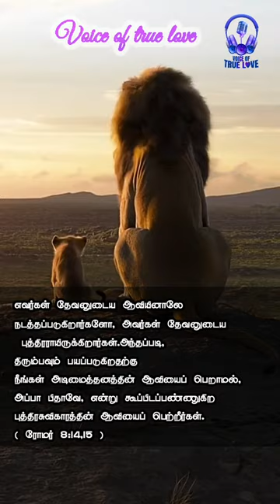Children of God | Today bible verse in tamil | Tamil bible message | Romans 8:14,15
bible verse in tamil voice of true love
today vasanam in tamil
jesus redeems
bible study
today's bible verse in tamil
bible verses
today's verse
bible words in tamil
today's bible verse tamil
tamil bible messages
bible verses about love in tamil
 bible verses about love
 bible
 audio bible
 bible study
bible verse in tamil today
 bible verse in tamil audio
 gods word for you today
tamil bible
audio bible in tamil
tamil audio bible
tcmtv
new testament audio bible in tamil
audio bible tamil genesis
 audio bible tamil actors
 audio bible tamil john
 tamil audio bible
 tamil bible
bible
christian meditation
bible verses
bible verses for sleep
healing scriptures
bible messages
 bible msg
 bible verses